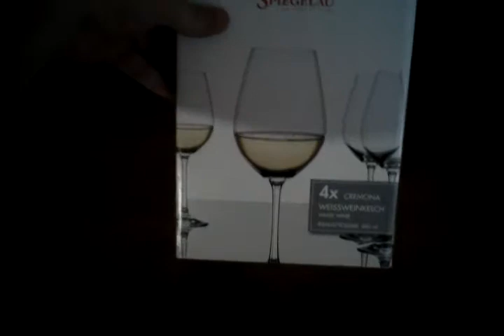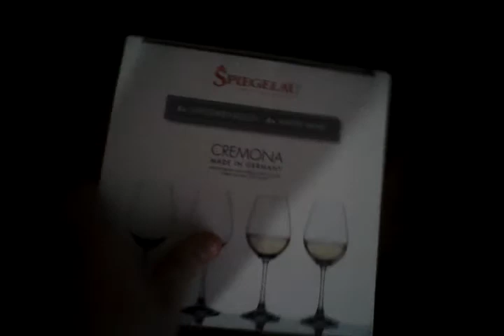Projectlavka #2 Набор из 4 бокалов для вина Spiegelau ml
Projectlavka #2
Набор из 4 бокалов для  белого вина Spiegelau Cremona  460 ml
Spiegelau  Cremona weissweinkelch